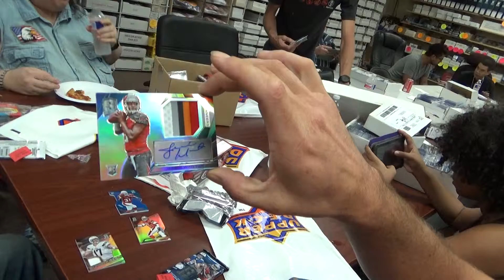TradeNight091415WinstonAuto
Lucky Winston Auto Patch!